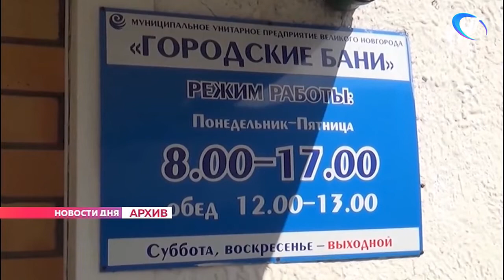В областном суде началось рассмотрение апелляции бывшего директора муниципальных бань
В Новгородском областном суде началось рассмотрение апелляции бывшего директора муниципальных бань Олега Власюка. Он оспорил решение районного судьи, который признал его виновным в превышении должностных полномочий.